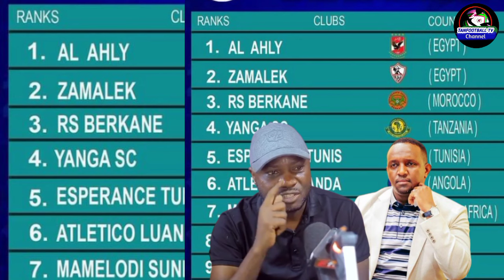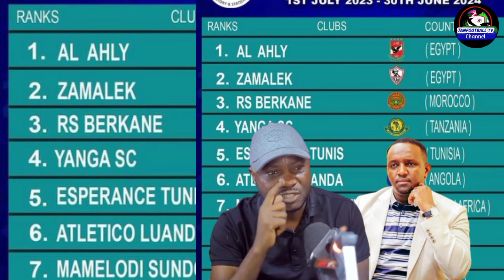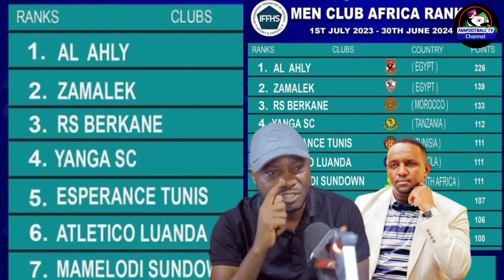JEMEDARI SAID..YANGA WANASTAHILI HII NAFASI KWA KIPINDI CHA MWAKA MMOJA 1....